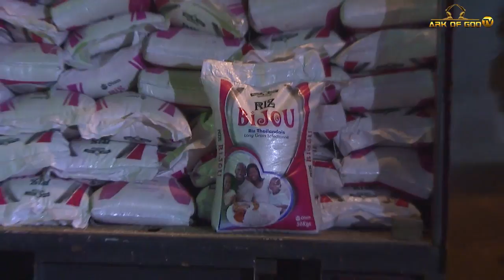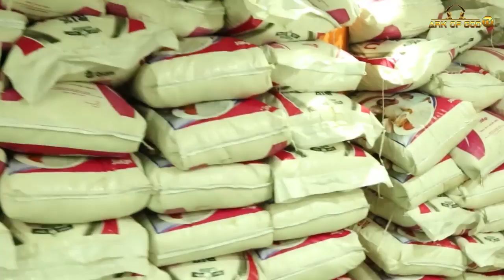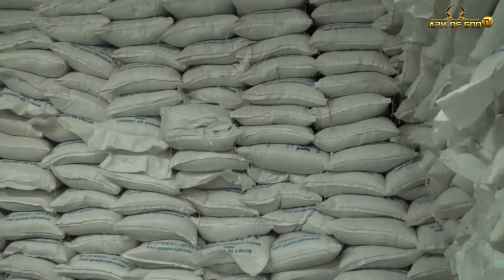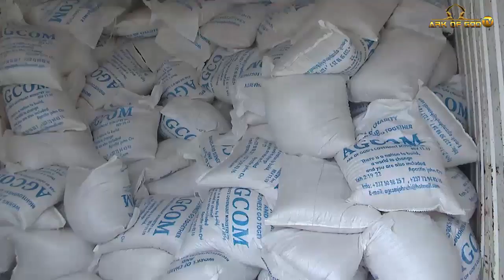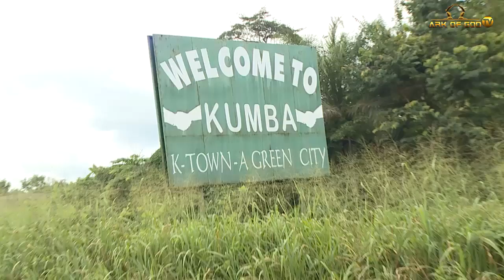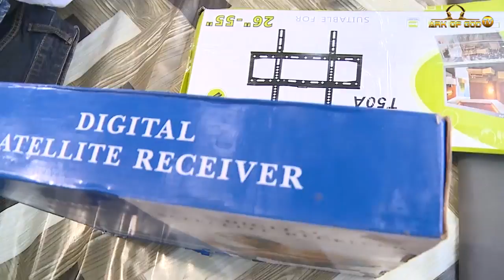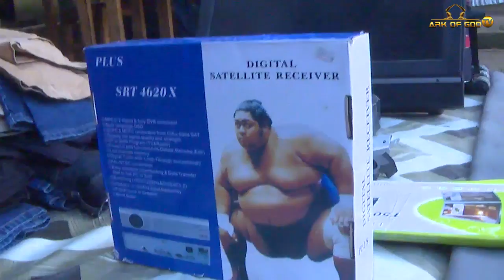Apostle John Chi's Outreach Mission to the Prison